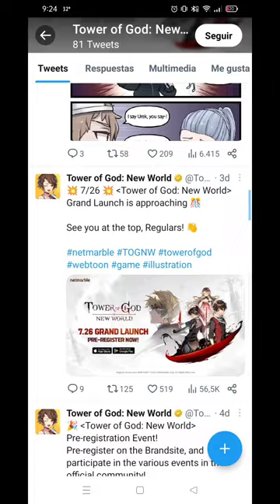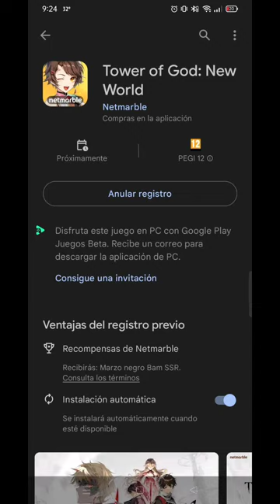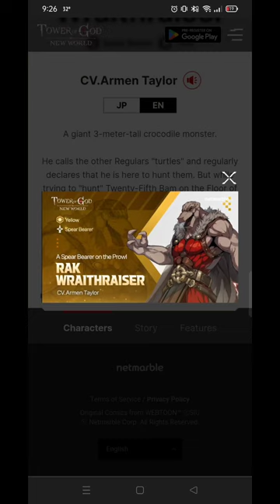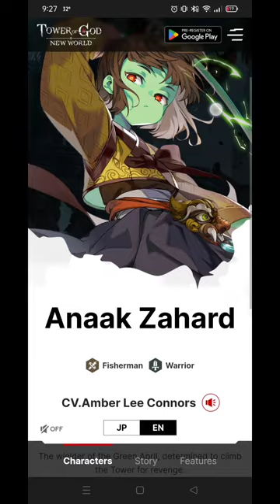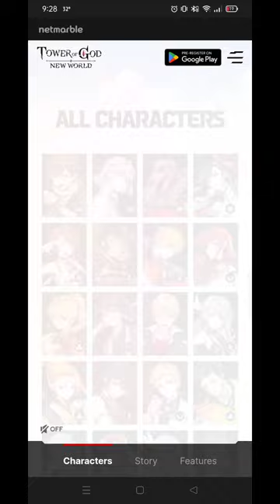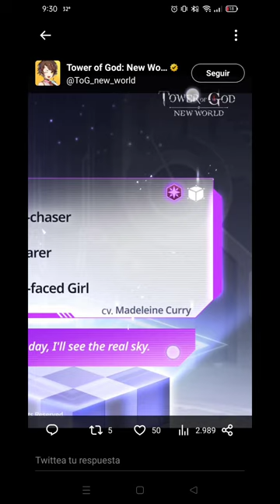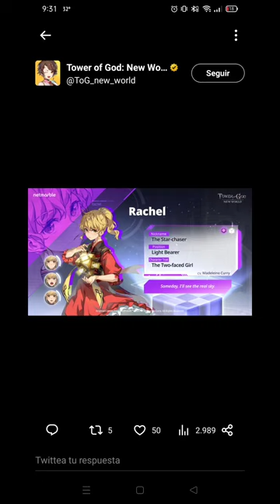¡NUEVO JUEGO! TOWER OF GOD NEW WORLD NETMARBLE PRE REGISTRO SALIDA INFORMACION Y GAMEPLAY ESPAÑOL